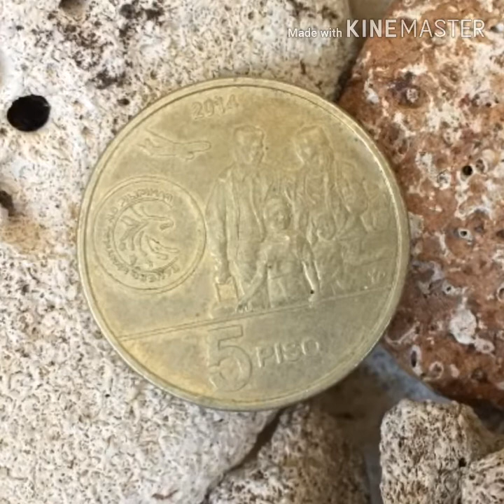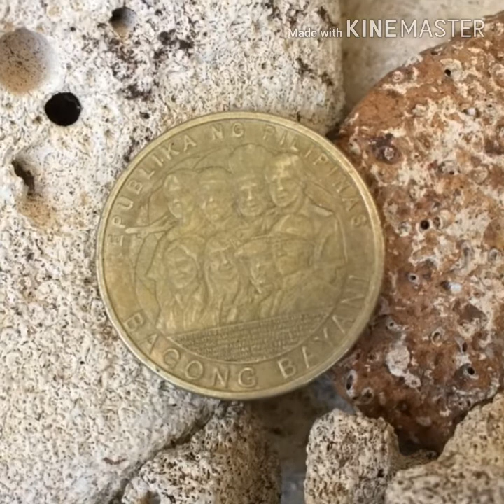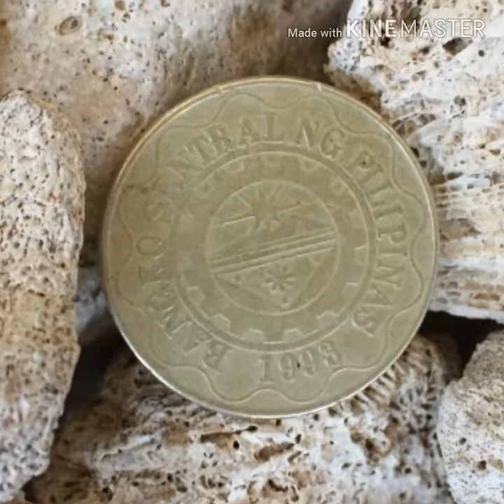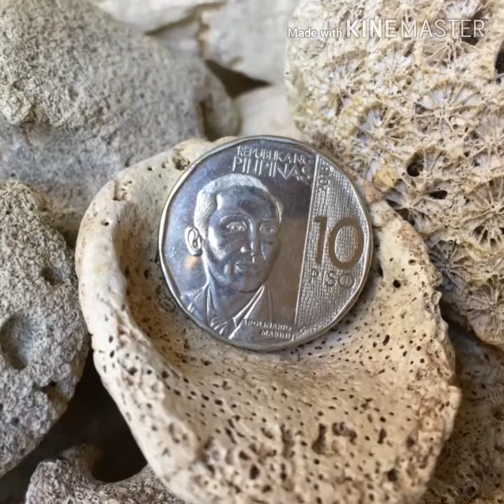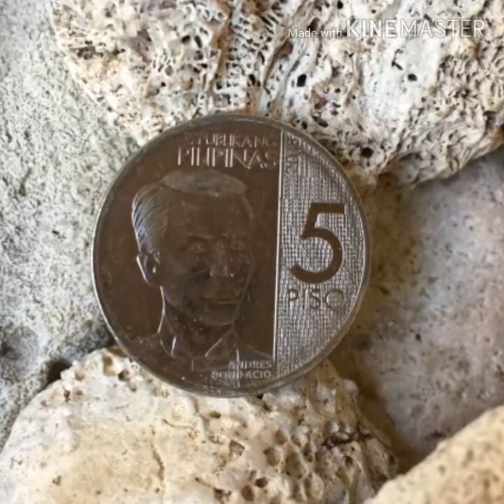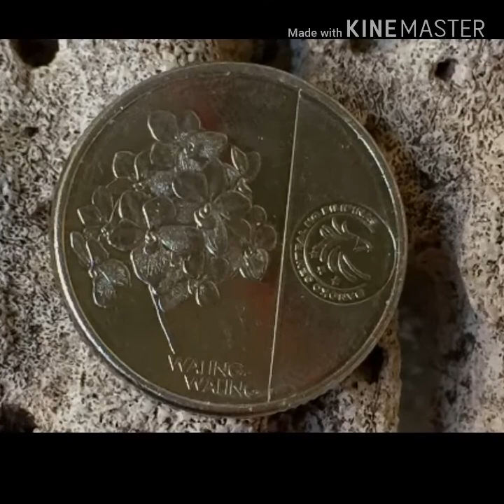PHILIPPINES COINS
2014 Five Peso Bagong Bayan Coin
2005 Five Peso  Emilio Aguinaldo Coin
2017 One Peso Asean 50 Commemorative Coin
2018 Ten Peso Apolinario Mabini Coin
2018 Five Peso Andres Bonifacion Coin
2018 One Peso Jose Rizal Coin